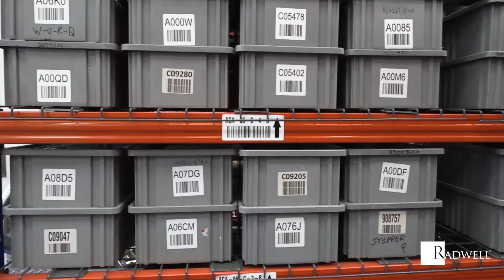The Radwell Difference: Quality Assurance Testing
Want to know the Radwell Difference when it comes to assessing repairs? Learn more in this video from Radwell TV

At Radwell TV, we leverage our 40+ years of industry experience to bring you the best in industry information and education.